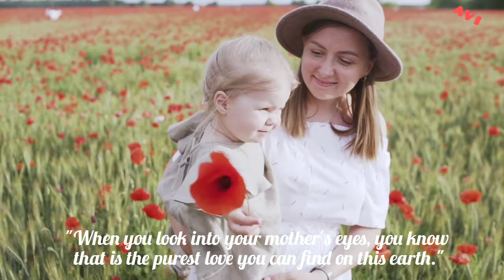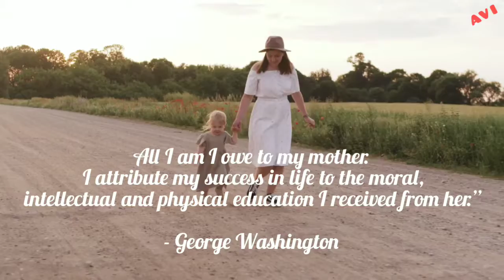Mother's Day, every day is mother's day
Mother's Day
Mother's love never ends
May God bless all the mother's and parents